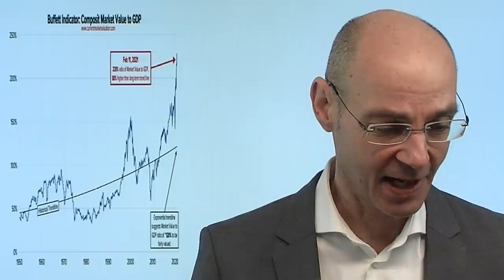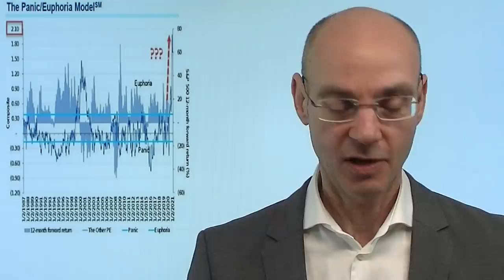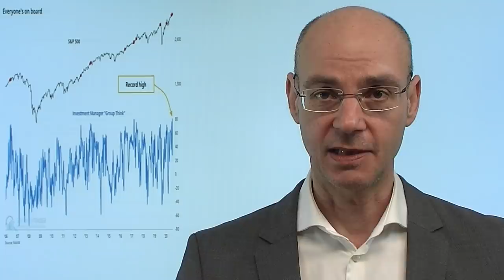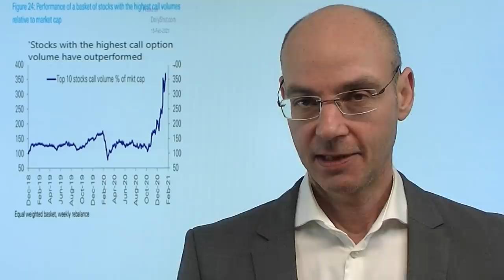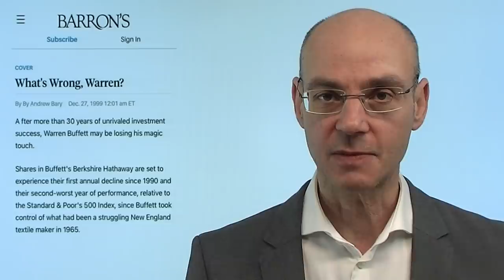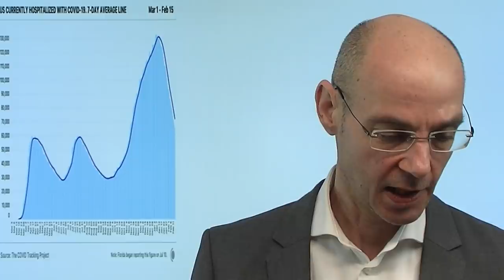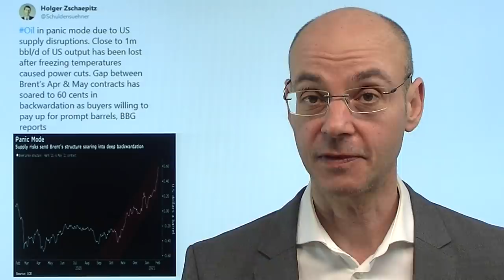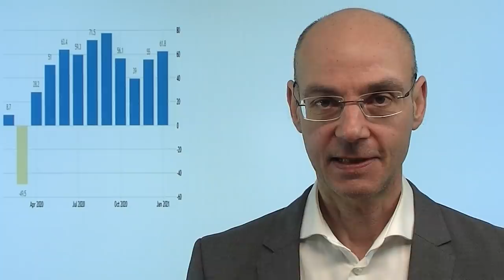Die "rationale Blase"! Videoausblick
Gibt es an der Börse so etwas wie eine "rationale Blase"? Also Preise von Aktien und anderen Assets, bei denen eigentlich alle wissen, dass sie extrem teuer sind, aber man eben gleichzeitig diesen teuren Preis in Kauf nimmt in der Erwartung, dass die Preise an der Börse weiter steigen werden. Denn die Erwartung an der Börse ist einhellig wie selten: die Notenbanken würden ihre utralaxe Geldpolitik fortsetzen, die Coronakrise hingegen werde zeitnah enden. Dann entsünde eine Situation mit anziehender Wirtschaft bei gleichzeitig noch ultralaxer Geldpolitik, weswegen dann die Inflation anzieht - was wiederum bereits in der Gegenwart antizipiert wird durch steigende Preise für Aktien etc. Was passiert aber, wenn es doch anders kommen sollte?